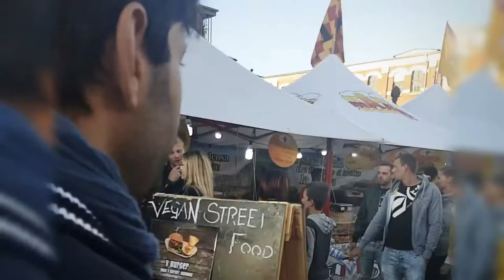Streetfood Täubchental leipzig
Impressions from the latest Streetfood festival in Leipzig Juli 2016